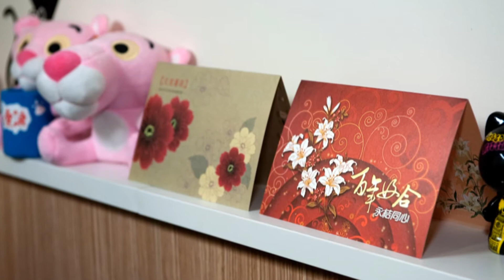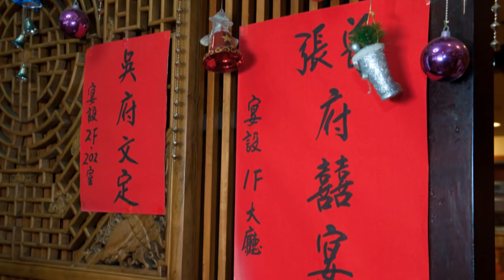淑君婚禮相片MV